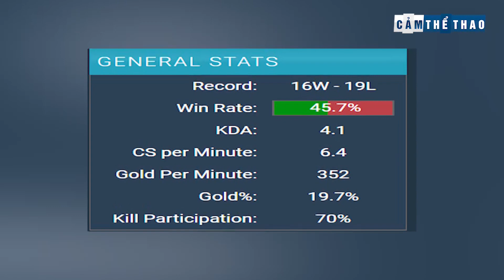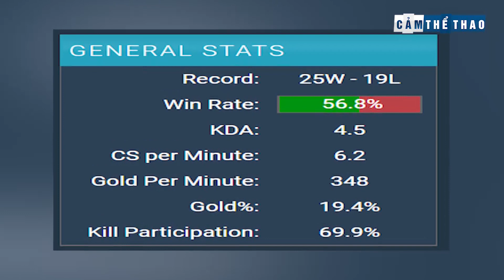TARZAN | ĐIỂM SÁNG TRONG SỰ TIẾN BỘ CỦA LINING ESPORT